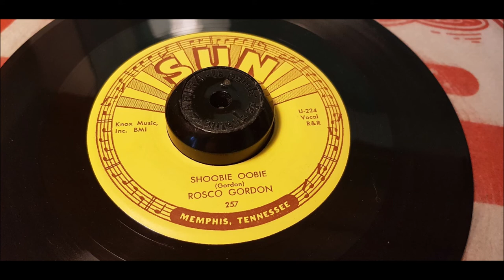Rosco Gordon - Shoobie Oobie - 1956 R&B - SUN 257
Rosco Gordon - Vocal and Piano
Phillip Walker - Guitar
L.W. Canty - Bass
Joe W. Payne - Drums
James Jones - Tenor Saxophone
Lionel Prevost - Tenor Saxophone

When Rosco Gordon made his trumphant return to performing in Memphis in 1981, ''Shoobie Oobie'' was one of his featured numbers. He turned in a dazzling performance and, as he must have done in Phillips' studio, he left his trademark ''blood on the keys'' from playing so hard. The first twelve bars of this track are incessant and memorable. It's a but surprising that all of this musical tension and power abates so soon and the song resolves itself into a playful and scat-nonsense lyric with the band joining in the backing vocals. This track, and its utterly bizarre flipside, ''Cheese And Crackers'', attracted a fair bit of southern attention during its original release in January 1957. Billboard noted that it ''had some flash'' and was ''good for a few spins''. There had been seismic changes in blues, rhythm and blues and popular music in general in the six years since Gordon first recorded at Sam Phillips' studio. His shambolic, loping rhythms were framed differently... but not much differently. The core of his music was still essentially and delightfully the same